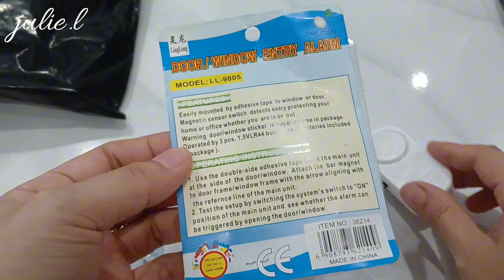Cctv ezviz | Alarm pintu anti maling | Benang rajut warna warni | Vlog buka paketan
Saya belinya aman aman semua
yang mau beli silahkan linknya bawah ini